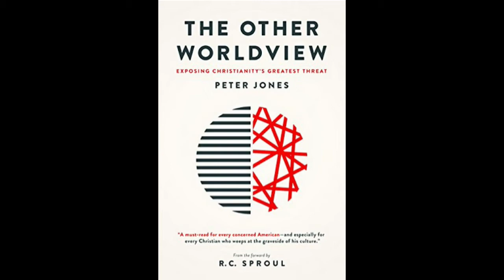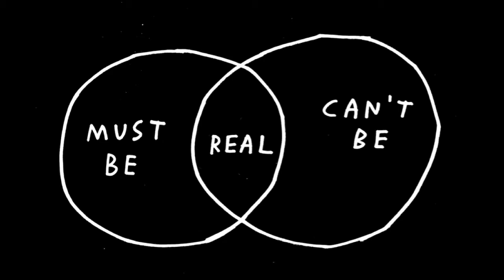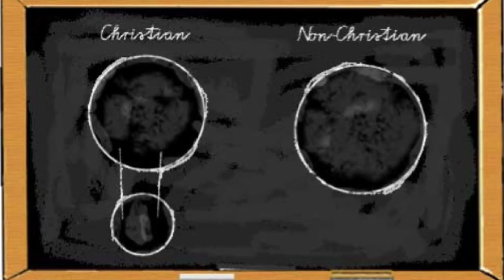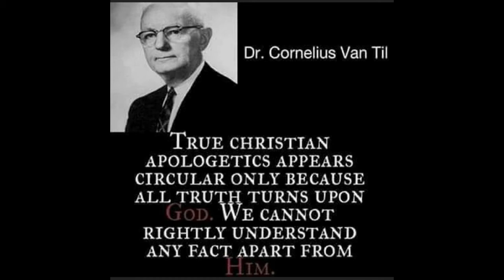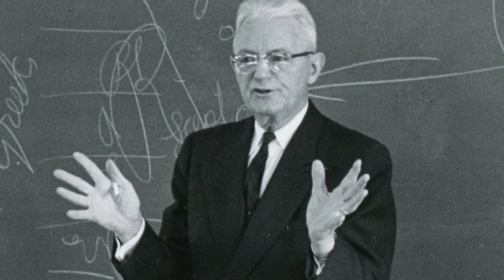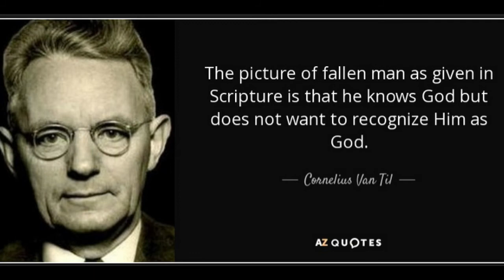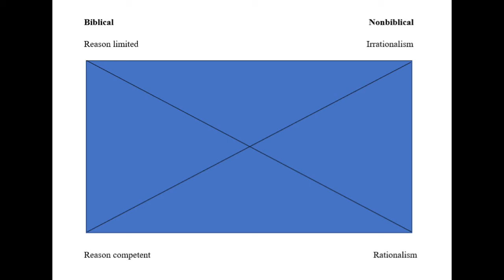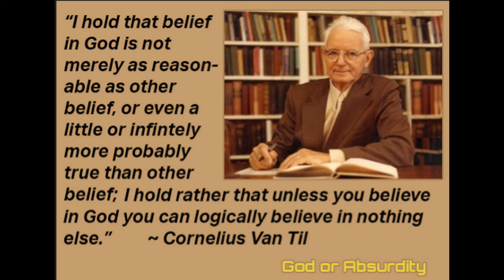82 Cornelius Van Til | John Frame | History of Western Philosophy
This lesson pulls together many of the themes of this entire course. John Frame was a student of Van Til and is able to synthesize Van Til’s core teachings in this lesson. This is a key lecture for anyone interested in understanding the Christian worldview.